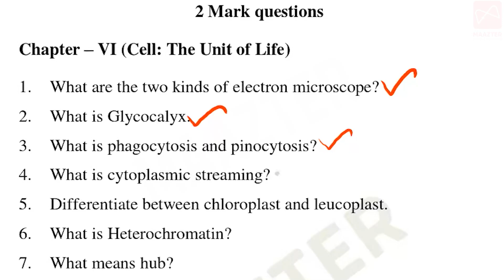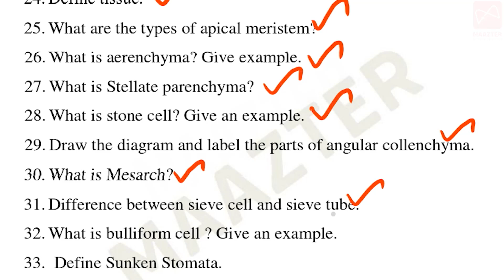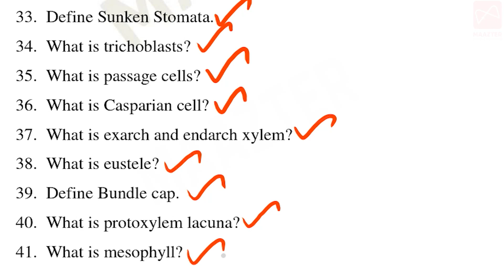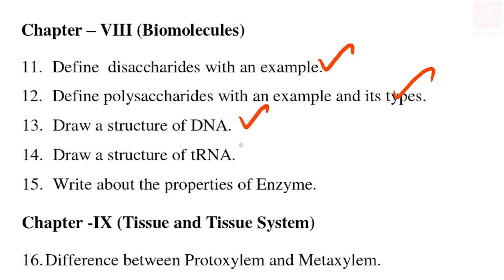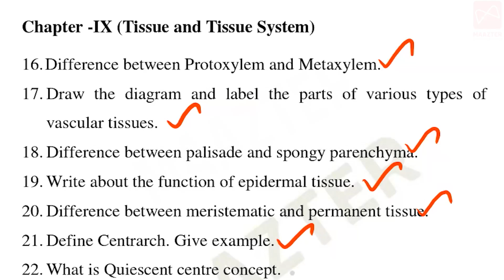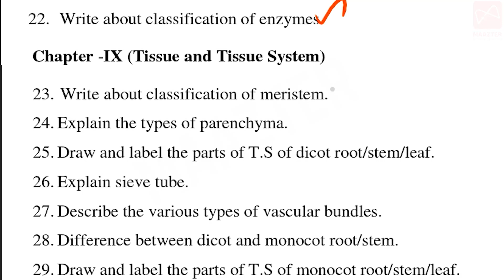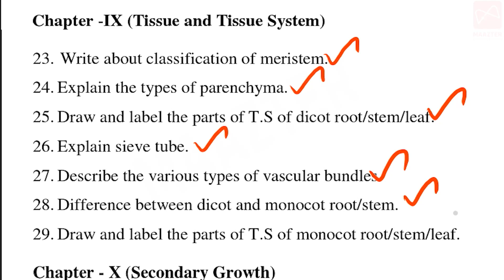11th Std Botany & Bio - Botany / தாவரவியல் | Public Exam Important questions part-2| Unit 6 - 10